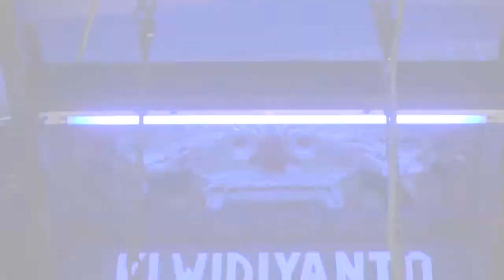WISOBROTO KRAMA_Ki Widiyanto_Bagian 1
Pagelaran Wayang Kulit semalam suntuk pada acara ngunduh mantu MUSTAMIN & PIPIN AGESTI pada tanggal 23 Juni 2019 di kediaman Bp Tukirin, Kasihan Ngentakrejo Lendah Kulon Progo

Mitra Media    : AVS Production Panjatan
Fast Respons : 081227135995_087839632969